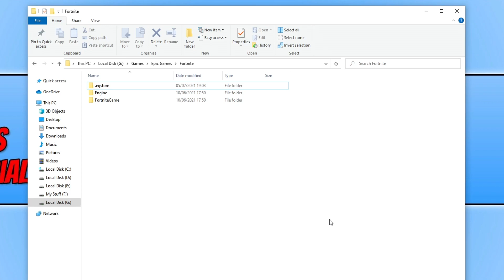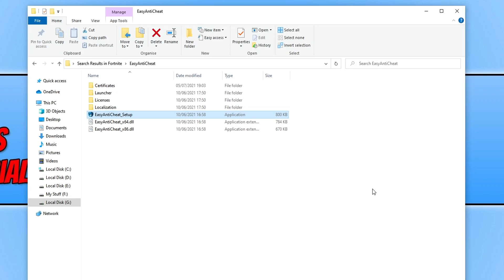How To Repair Easy Anti Cheat In Windows 10 Tutorial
Repair Easy Anti-Cheat To Help Fix Errors

In this Windows 10 tutorial, I will be showing you how you can repair Easy Anti-Cheat on your PC or laptop. If you have been having problems with the anti-cheat program within your games then doing a repair will hopefully help fix the problems you are facing with Easy Anti-Cheat.